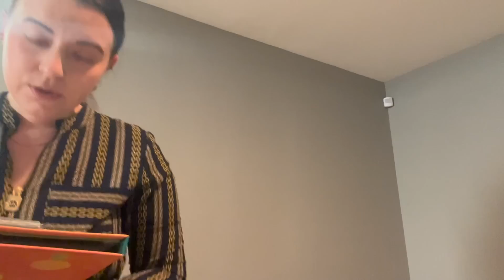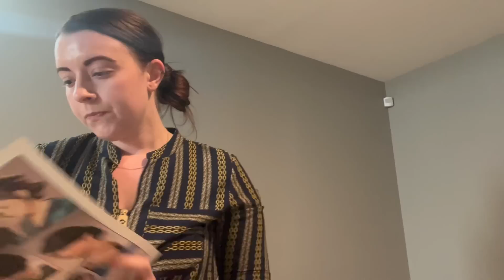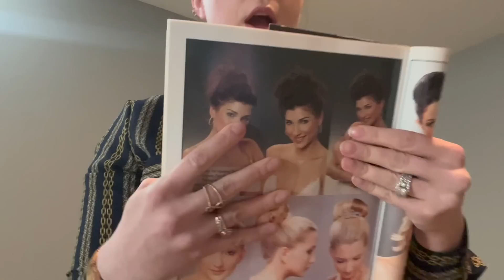ASMR Hair Pt 3: Root Color and Trim (real hair sounds)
Part 3 of this tingly series includes lots of brush sounds as I color your roots, combing, hair trimming, writing, page turning, glove sounds, and more. Enjoy 🖤✨